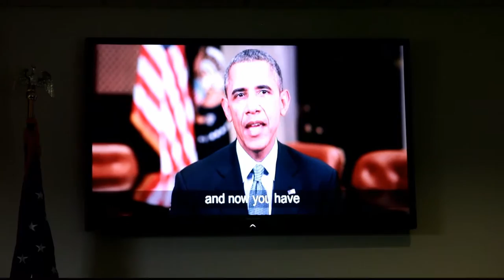I Am Not An Alien!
I Am Not An Alien! Annalisa talks about her mother becoming a United States Citizen.